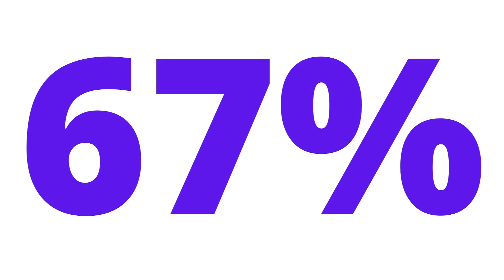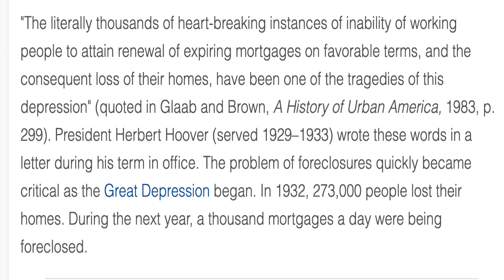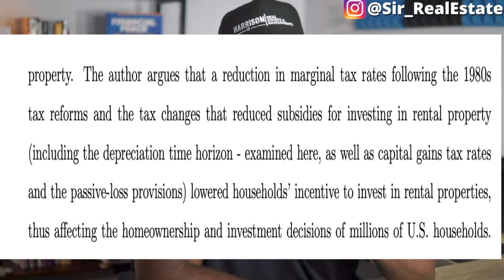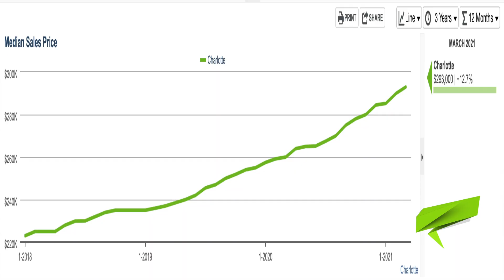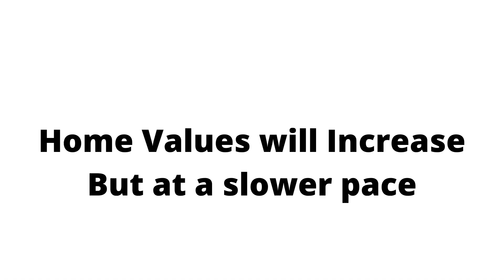When is the 2021 Housing Market Going to Crash? What THEY AREN'T Telling You! (The Truth)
Is the real estate bubble in 2021 going to burst, or not? Many People think the housing market is going to crash, but let's look at the data.

Timestamps:

00:00 - Intro
00:18​ - What we are looking at in this video
00:57 - What are your thoughts on the housing market? Will it Crash?
01:03 - People Are Concerned about Housing Market Crash.
02:10 - Let's Determine what a housing crash is
03:05​ - How Many Housing Crashes the US has experienced?
03:25​ - The Housing Crash of the Great Depression!
05:19​ - Comparing the Housing Crash of the Great Depression to Todays Market
05:48​ - Look at the Housing Crash of the 1980's
06:35​ - Cause of the Housing Crash of the 1980's.
07:00​ - Comparing the Housing Crash of the 1980's to todays market.
07:40​ – The issue of Housing Affordability
08:53 - Look at the housing Crash during the Great Recession
10:05 - Comparing the Great Recession to today's housing market
10:50 - Why the current Housing Market is skyrocketing
12:15 - Millennials are HERE!
12:40 - Who is driving the demand for homes?
13:15 - The ONLY 3 things that have caused the housing market to crash in the past!
13:55 - What I believe will happen this year!
14:30 - What about Forbearance?
14:47 - What I am concerned about?
15:14 - Back to housing Affordability

⭐SEARCH ALL THE CHARLOTTE AREA COMMUNITIES & SCHOOLS in a handy, thorough manual

📲 We have so many people contacting us who are moving here to Charlotte North Carolina and we ABSOLUTELY love it! Honestly if you are moving or relocating to Charlotte or anywhere in North Carolina or South Carolina we can make that transition so much easier on you and your family!!

Hello, I’m Sir Ashley, a full-time Realtor® and Investor at Harrison REI & Fathom Realty. I got into real estate on the legal side  of things during the Countrywide fiasco and their legal troubles and numerous lawsuits involving Bank of America and other lenders. As a practicing attorney I saw the good, the bad and ugly concerning the real estate industry and as a real estate investor and agent I am able to see those same practices from another perspective. I came to Charlotte with the hopes of changing the world through the practice of law.  Then found real estate and it has become a real passion. I started investing in real estate in 2009 and I love ALL (most) things real estate.  I believe home ownership coupled with financial literacy, lays the foundation for a financial freedom and generational wealth.

You need a real estate advisor and advocate on your side to protect your interests throughout the real estate process.

Sir Ashley Harrison has helped buyers and sellers in NC & SC

We help people who want to relocate to South Carolina and North Carolina

Real Estate Agent with Harrison REI Powered by Fathom Realty LLC